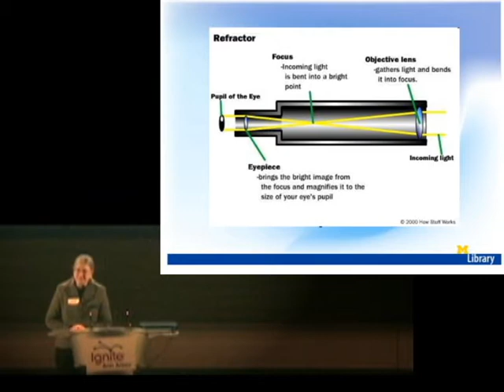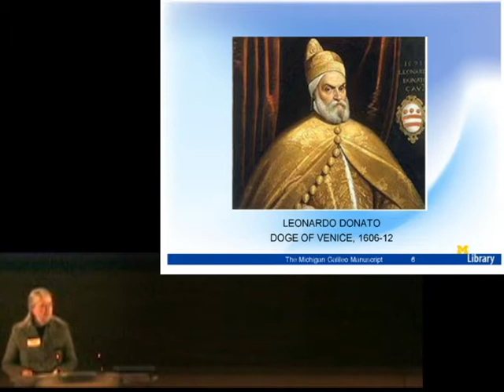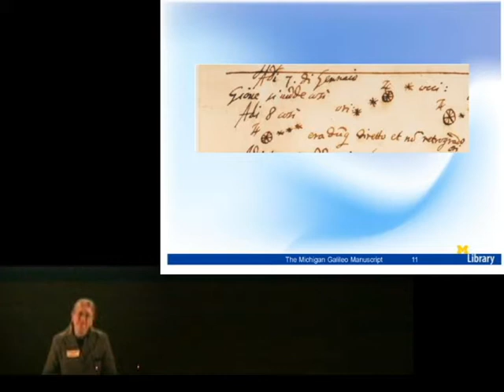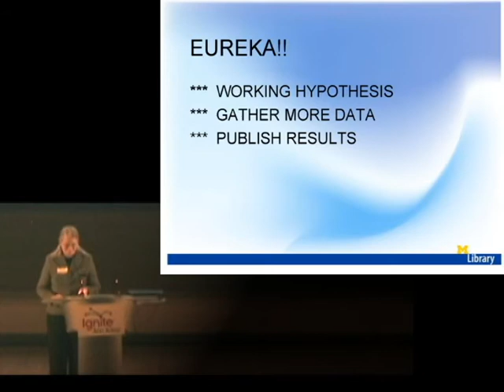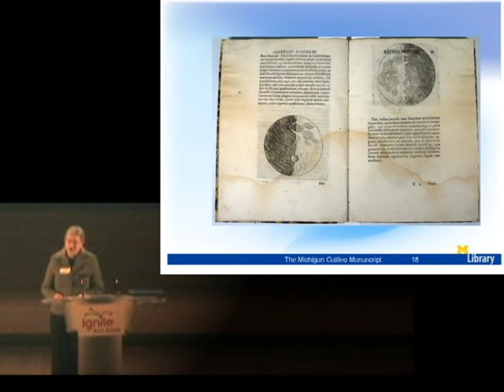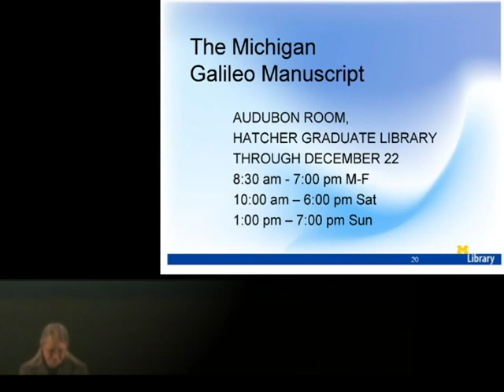20091106-IgniteA2-Talk13-Peggy Daub - What was Galileo thinking about 400 years ago today?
Peggy Daub
What was Galileo thinking about 400 years ago today?